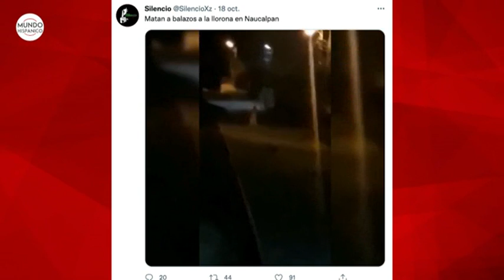Sale a asustar vestida como la Llorona y termina asesinada a balazos Noticias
Asesinan a la Llorona en México. La cultura mexicana ha tenido grandes relatos míticos sobre criaturas escalofriantes que han aterrorizado a todos los mexicanos a lo largo de los años. La leyenda de “La llorona” es una de las más populares y reconocidas por la mayoría de las personas que son fanáticos de estas criaturas mitológicas.

Se acerca Halloween y varios jóvenes ya se encuentran preparando sus disfraces para salir a espantar a las calles, tal fue el caso de una mujer de Naucalpan, México, quien decidió vestirse de la Llorona y espantar a los ciudadanos a plenas horas de la noche. La broma no terminó como ella esperaba, según el Heraldo de México.